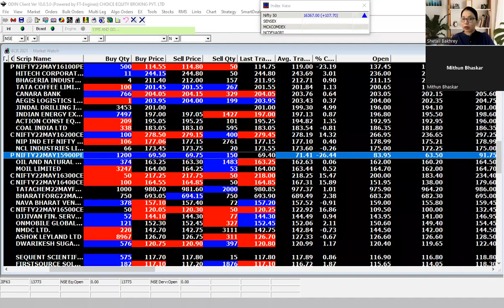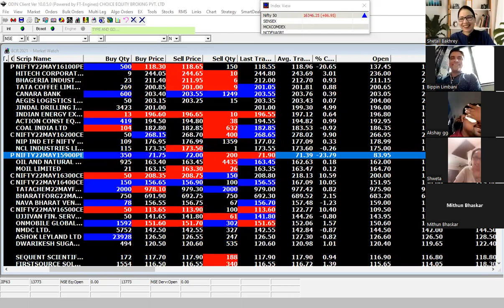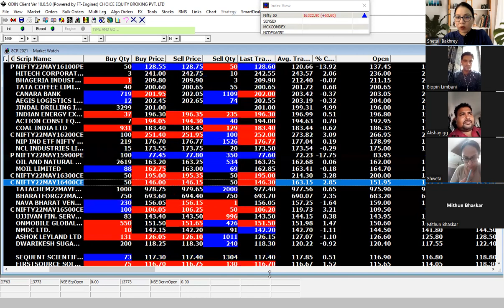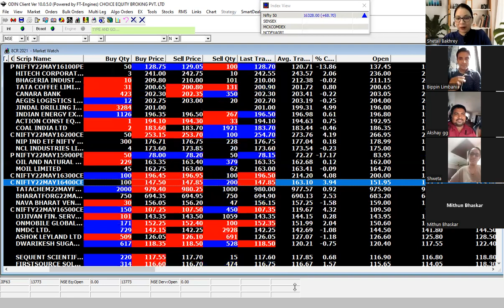You want to zero loss in stock market with profit strategy by shetall bakhrey perfect stock trainer